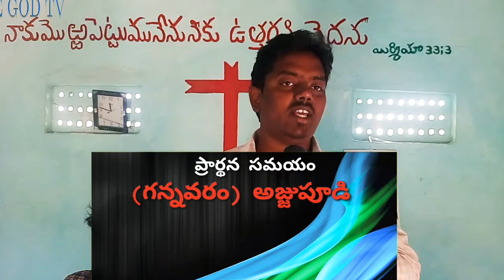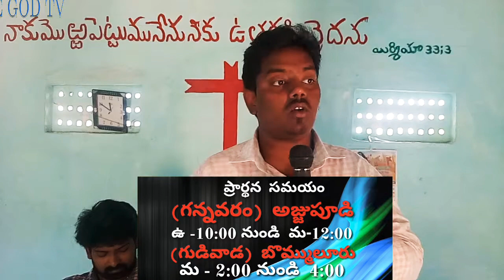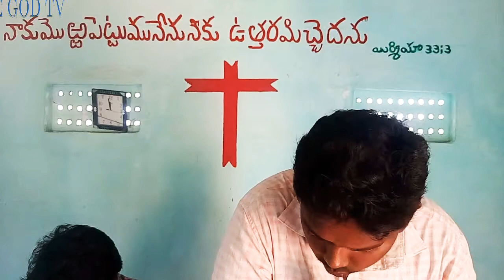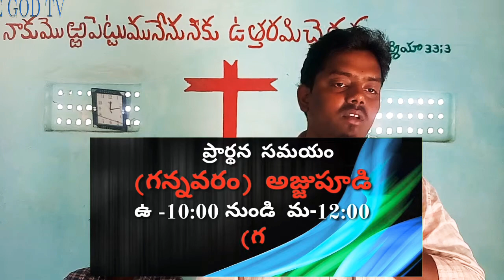Character study "abel"(hable) / prashanth kumar yarragunta /message code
Character study abel / prashanth kumar yarragunta